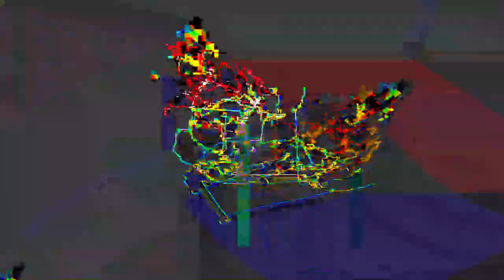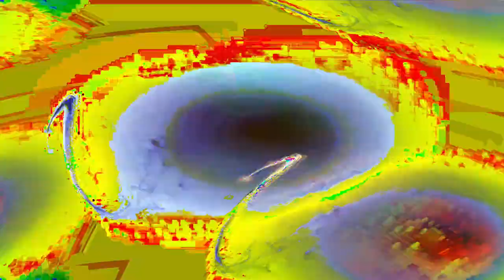[EPILEPSY WARNING] Movie 24 01 18 18h35m53s